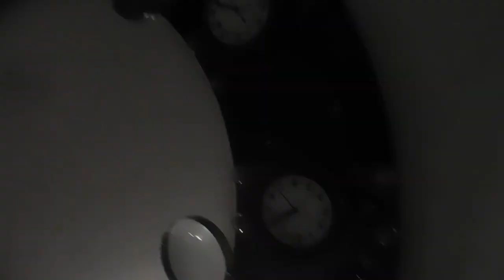DSCN4975落合洋一20170411六本木AXIOM時計